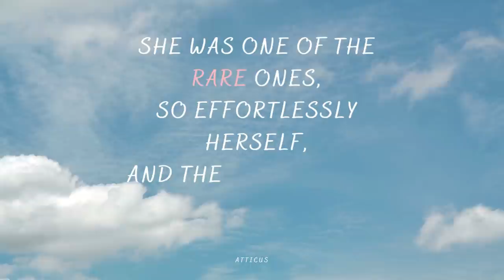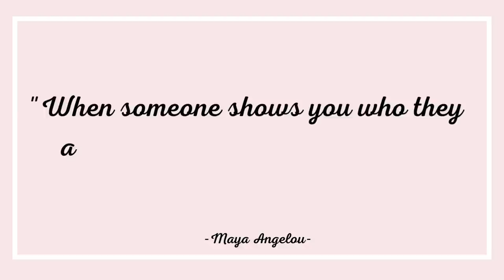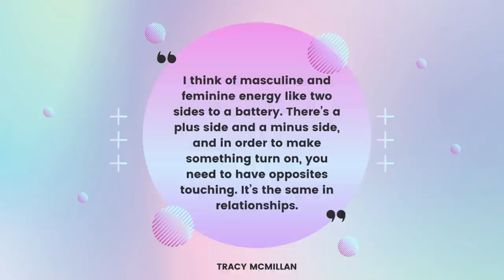Why Men LOVE Feminine Women! | Femininity & Romance | The Feminine Universe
Have you ever noticed that there are certain women that men seem to go crazy over? It’s not all about looks!

We’ve all seen women with great looks and awesome personalities get passed up. We’ve all heard muttered comments about why some girls having all the luck.

We’re breaking down the secret sauce that femininity adds to the equation - and why men can’t resist it.

Of course no one thing applies to all men but this will definitely give you an edge.

Remember to check out the blog for extra content, reviews and giveaways that aren’t on YouTube